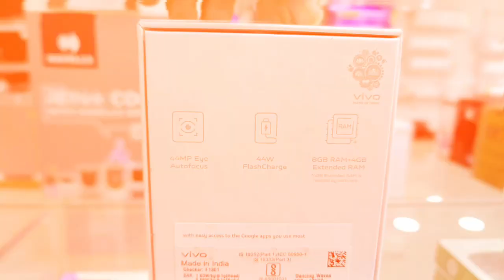Vivo y75 unboxing 🔥 AMOLED FHD+ Display MediaTek G96 Processor 44MP Selfie Camera 44w Flashcharge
6.44-inch (16.35 cm) AMOLED FHD+ Display

8 GB RAM, 128 GB ROM

MediaTek G96 Processor

50MP + 8MP + 2MP Rear Camera's

44MP Front Camera

4050mAh (TYP) Battery